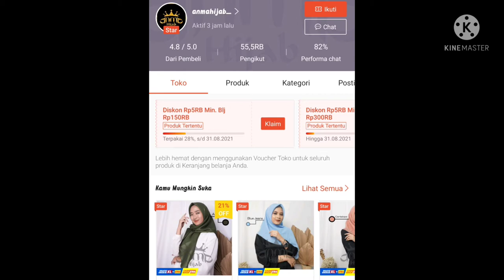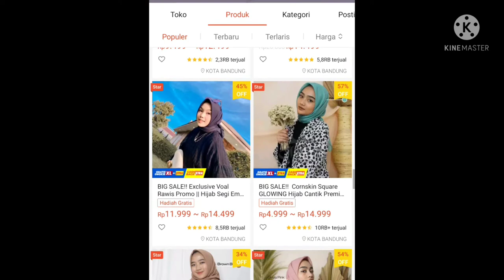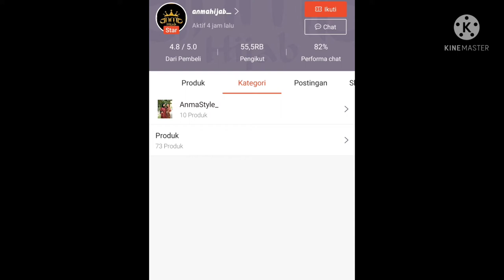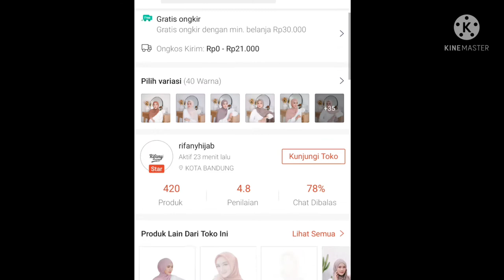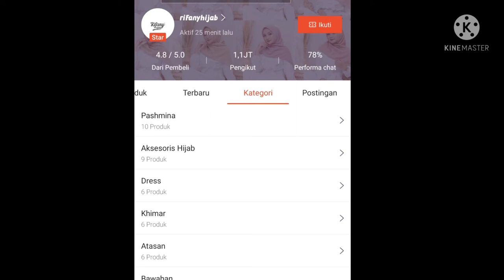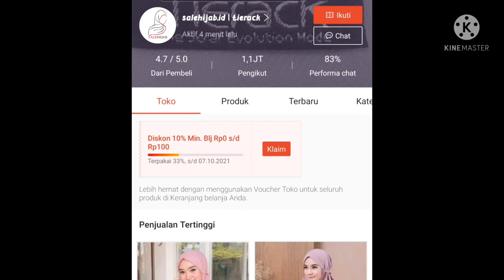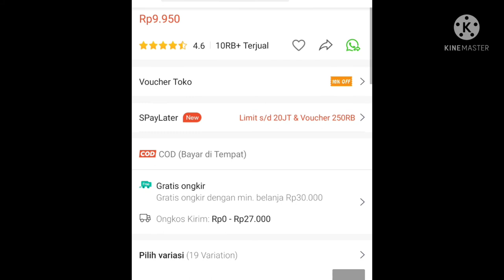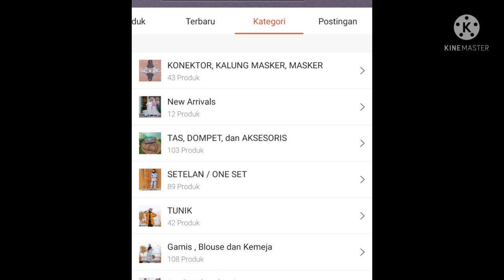KERUDUNG PALING LARIS DI PASARAN | PANTESAN BANYAK YANG BELI